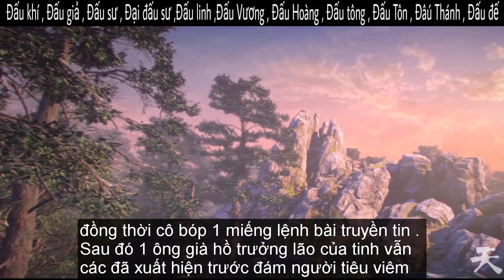Đấu Phá Thương Khung | Trung Châu Phần 6 Tập 51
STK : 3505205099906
►Viettinbank ( MAI GIA CUONG ) .
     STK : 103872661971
►Kịch bản & Bình Luận: Mai Gia Cường
►Edit: Mai Gia Cường
►Tác Phẩm & Anime 3D : Đấu Phá Thương Khung & 斗破苍穹
►Tác giả: 天蚕土豆（李虎）Thiên Tàm Thổ Đậu
►Nội dung video :